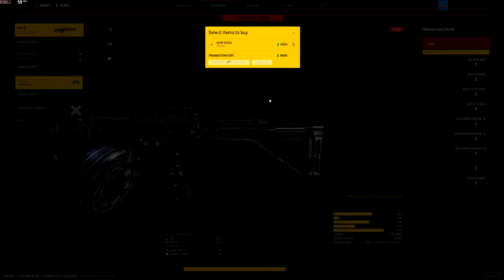Missing World War 3